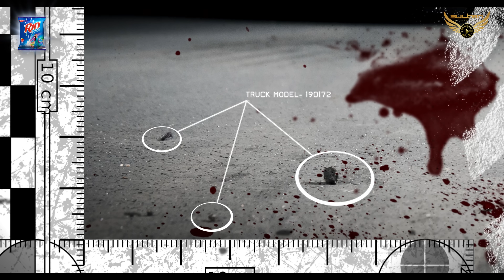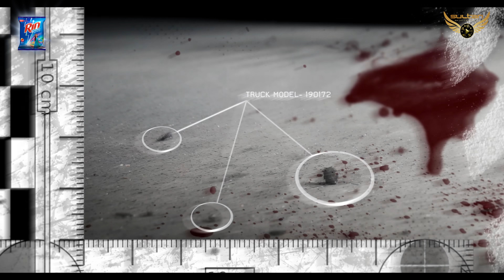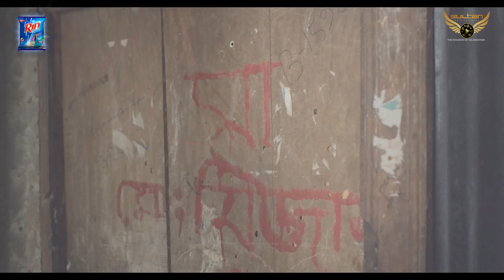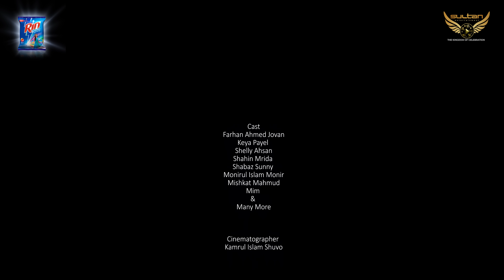Dhaka Metro | ঢাকা মেট্রো | Full Natok | Jovan | Keya Payel | Mahmud Mahin | Bangla Natok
Drama : Dhaka Metro (ঢাকা মেট্রো)
Story & Direction : Mahmud Mahin
Producer : Tanvir Mahmood
Cast : Farhan Ahmed Jovan,  Keya Payel, Shelly Ahsan, Shahin Mrida, Shabaz Sunny, Kuntaal & Many More
Cinematographer : Kamrul Islam Shuvo
Light Gaffer : Saiful Islan
Art Director : Najiri Sagor
Assistant Director : Sabbir Ahmed, Adnan Hossain
Executive Producer :  Sourav Ishtiak
Associate Director : Jahirul Islam Nirob
Edit : Md Sabbir Ahmed
Photography : Miraz Khan
Publicity Design : Rakib Hossen Abir
Label : Sultan Entertainment